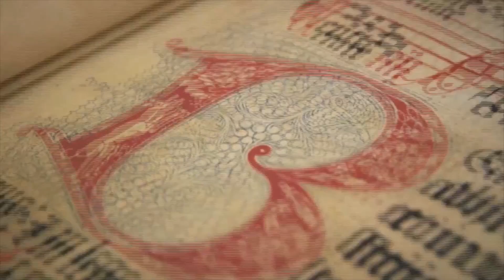HISTÓRIA DA ARTE - ARTE NO BRASIL - ROCOCÓ PARTE 1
4º módulo da série ARTE NO BRASIL, ROCOCÓ
1ª aula – Introdução.
Gente, estou com um curso incrível de História da Arte e convido vocês para visitar o site. Conteúdo super caprichado e produzido para você.